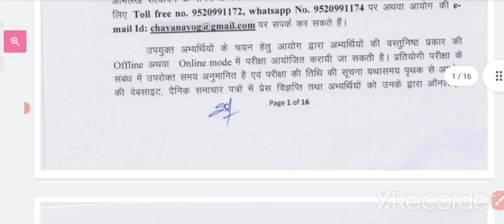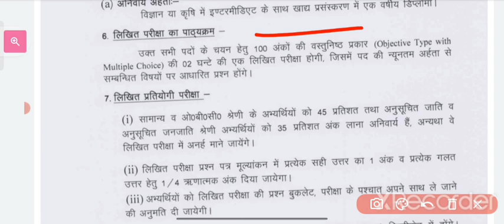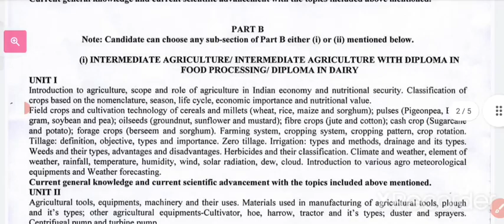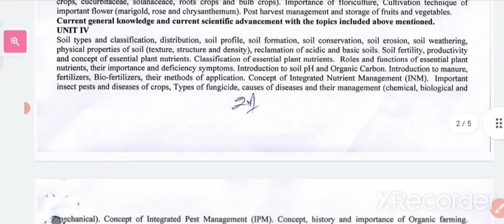Uksssc Syllabus 2022 || सहायक विकास अधिकारी Syllabus 😍 || कुल पद 200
सर्च करें